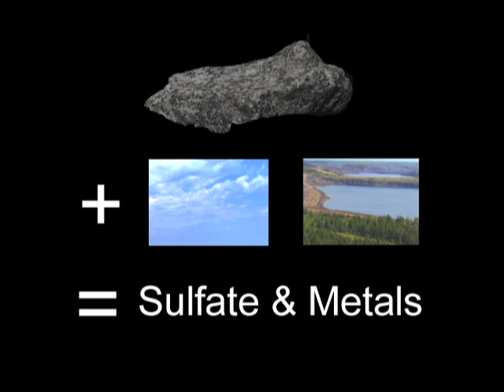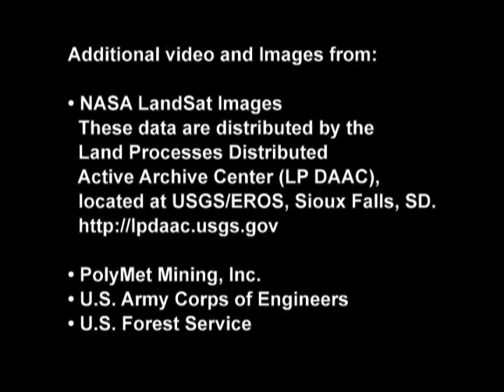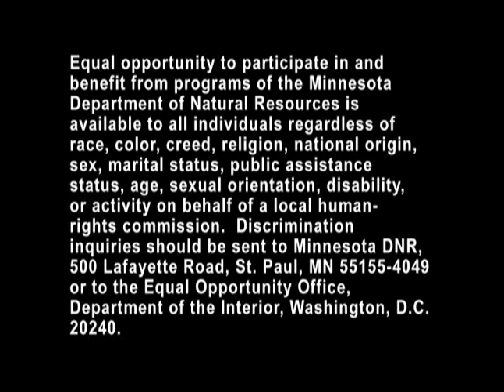Proposed NorthMet Mining Project and Land Exchange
This video gives an overview of the proposed NorthMet Mining Project and Land Exchange, which would create an open pit copper, nickel, cobalt and precious metals mine with adjacent stockpile areas; refurbish a portion of the former LTV Steel Mining Company (LTVSMC) processing plant and construct a new hydrometallurgical facility at the plant site; construct a new tailings basin facility on the site of LTVSMC tailings facilities; and add to existing utility infrastructure and rail lines. The Land Exchange would consist of USFS conveyance of Superior National Forest Lands encompassing the NorthMet mine site and surrounding lands to PolyMet, and USFS acquisition from PolyMet of up to five tracts of private lands within the Superior National Forest proclamation boundary. For more information on the proposed project, go to